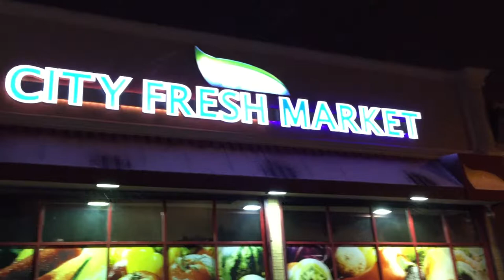City Fresh Market 103rd stucco, sign, permit, fabrication, installation